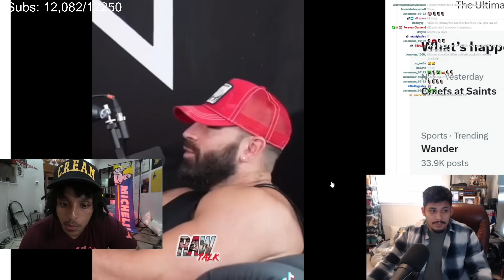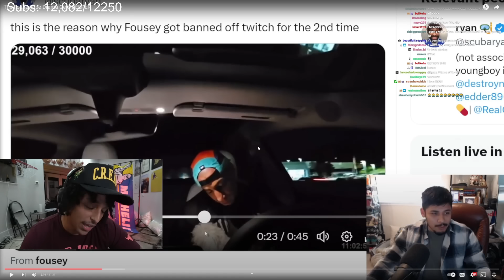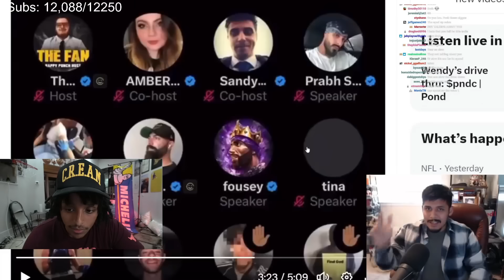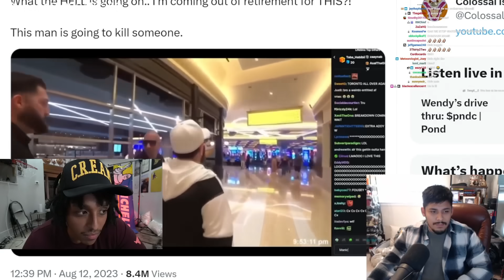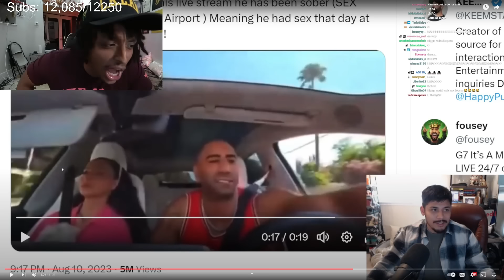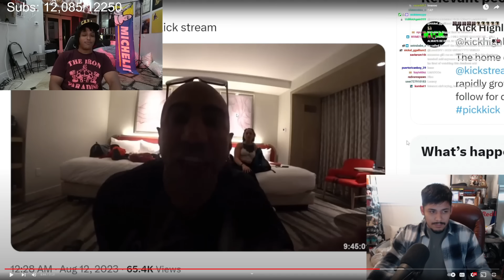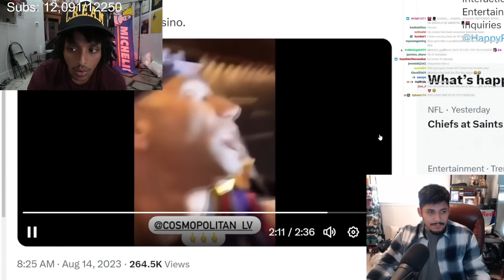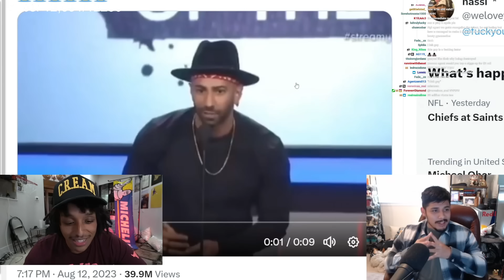FousyTube Keeps Digging Himself in a Deeper Hole..